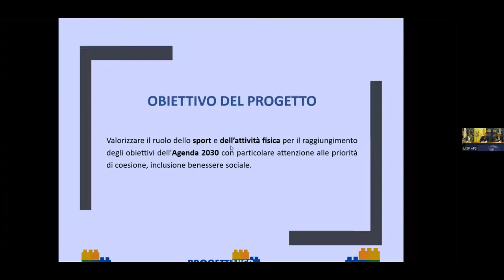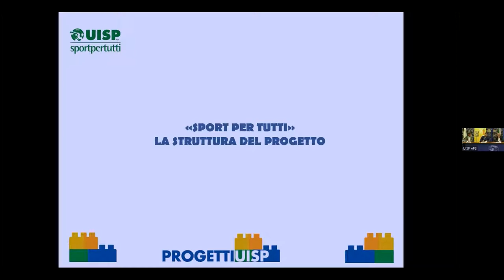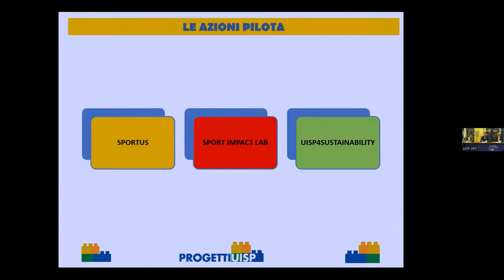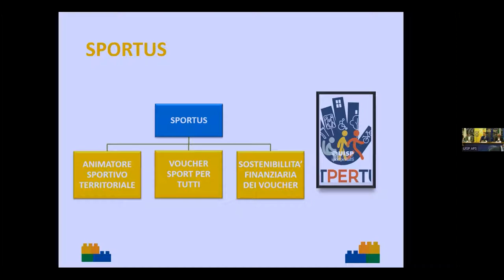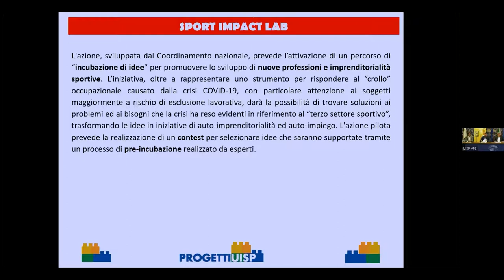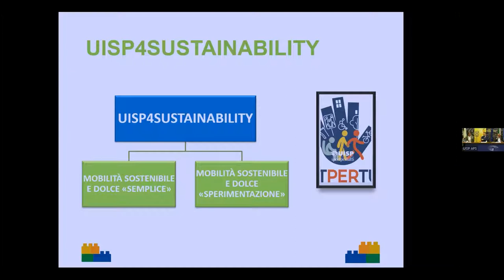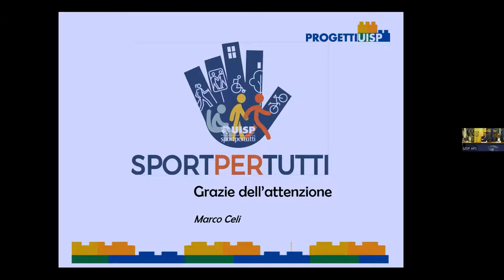Presentazione nazionale progetto "SportPerTutti" - parte seconda -